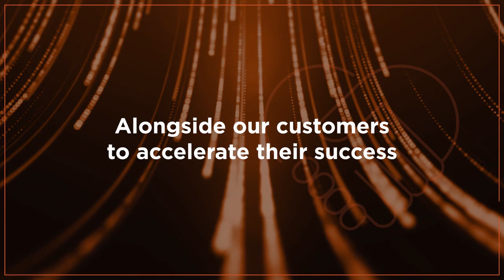Interview, Laurence Jacquot, Chief Customer Success Officer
Customer Centricity at Lectra: alongside our customers to accelerate their success.